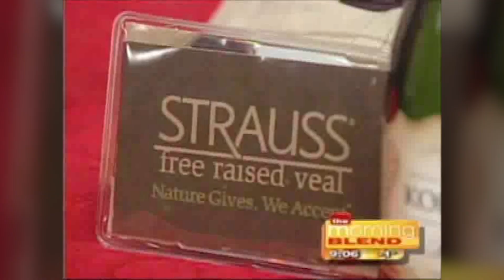Strauss Stories Ch02 The Strauss Way